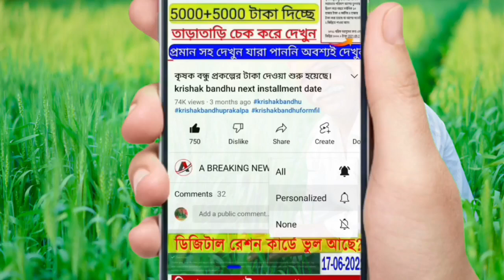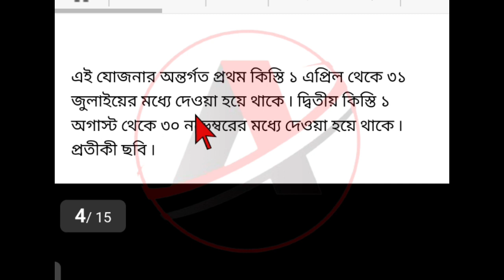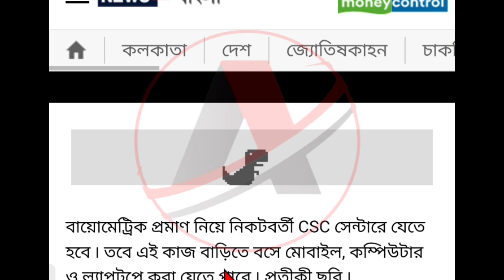PM KISAN 12th Installment Big Update | PM KISAN Next Installment Date|PM KISAN New Update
Pmkisan project money is going to increase, this time 4 times a year
You will get money
pmkisan installment increase
pmkisan installment increase